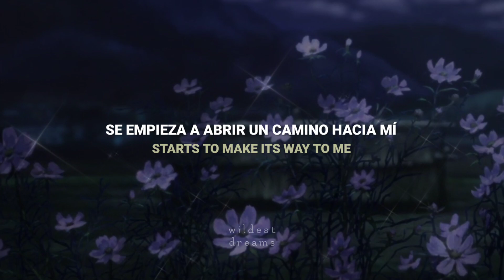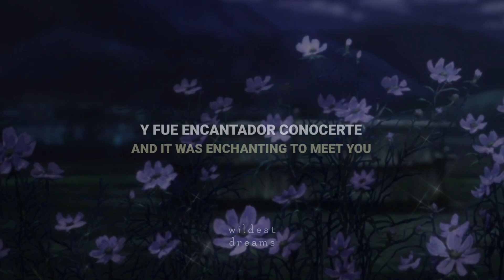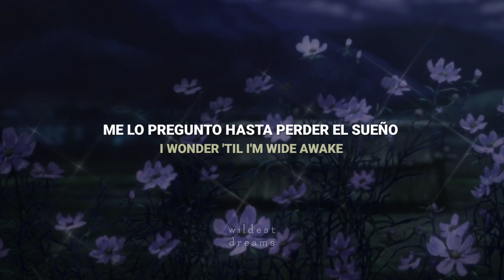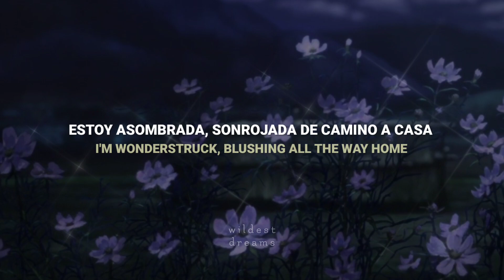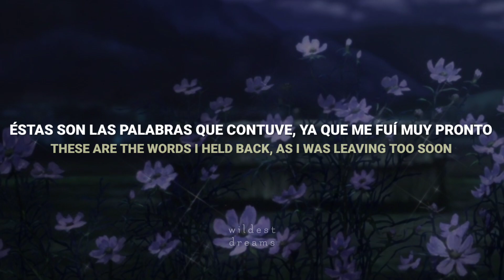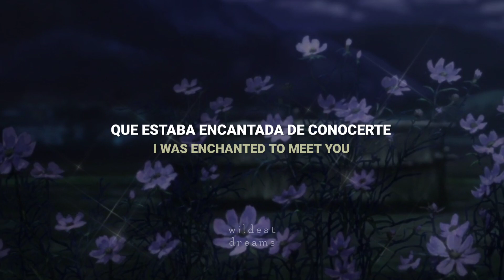Taylor Swift - Enchanted (Taylor's Version) | Español & English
Canción: Enchanted (Taylor's Version)
Artista: Taylor Swift
Álbum: Speak Now (Taylor's Version)

[Esta traducción no es completamente literal, algunas palabras fueron cambiadas o modificadas para darle sentido en español a la letra de la canción, ciertas palabras escritas en español pueden significar diferente en inglés.]

Sigue a w i l d e s t d r e a m s en sus redes: